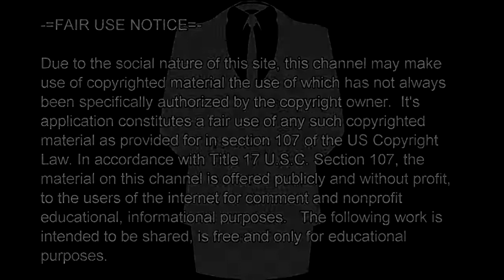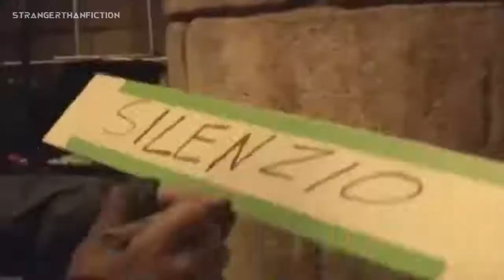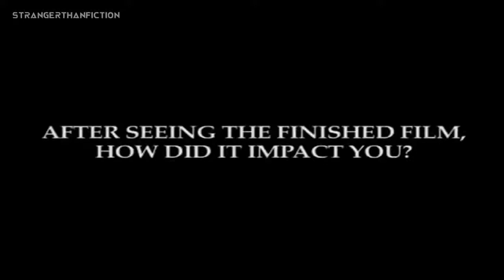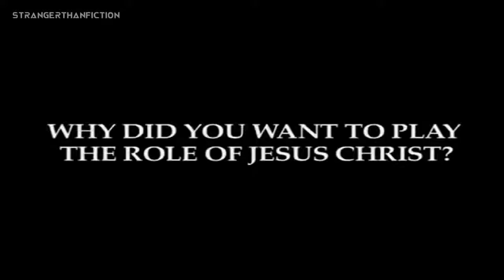What Happened On The Set That Day Ruined Mel Gibson`s Career! 2018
One God, One Message - from Abraham to Moses, to Jesus, to Mohammad (Peace be on them All)